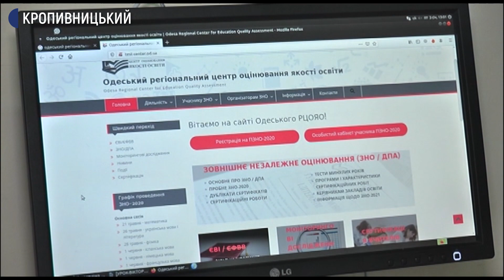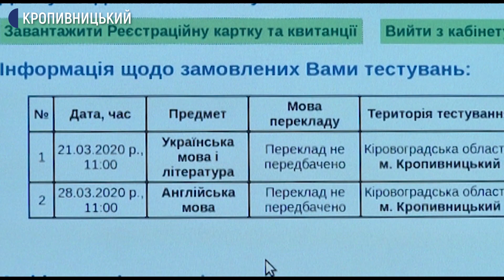Реєстрація на пробне ЗНО у Кропивницькому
Сюжет Анастасії Ковальової